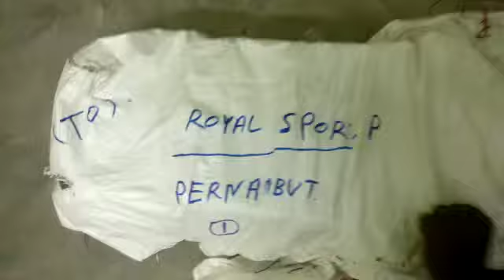Gm Bat | 1st time open from cover